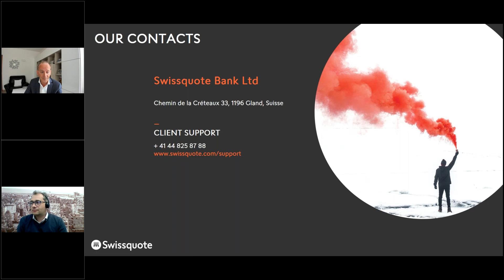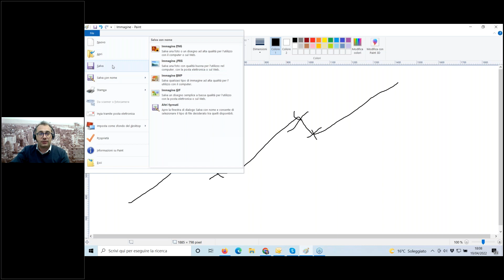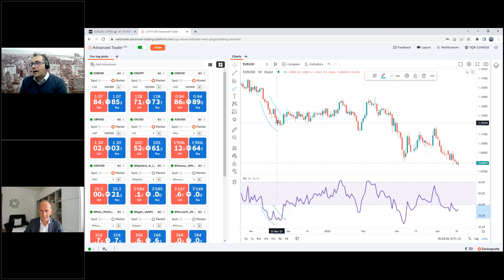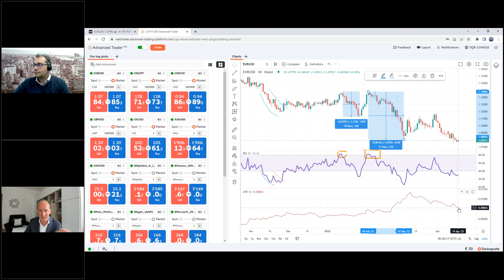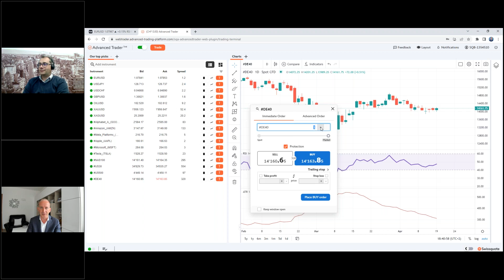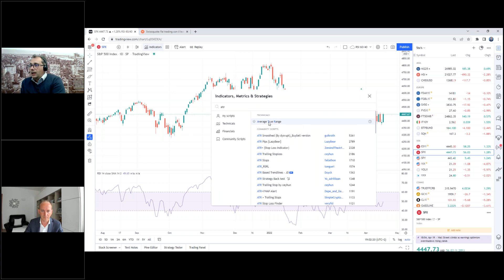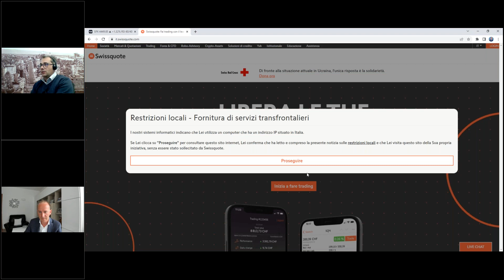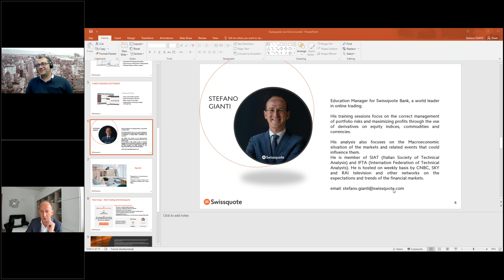Impara una strategia di trading replicabile da subito con l’RSI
In questo webinar Enrico Lanati ti mostrerà come utilizzare l’RSI in maniera non convenzionale.
Imparerai una strategia facile da replicare anche se sei un neofita. La strategia è trend follower e può  essere applicata al forex ed ai principali indici.
Ti spiegheremo come mettere lo stop loss ed il target price e come costruire un piano di trading solido.

Relatori:
Enrico Lanati, Investitore professionista
Stefano Gianti, Education Manager a Swissquote